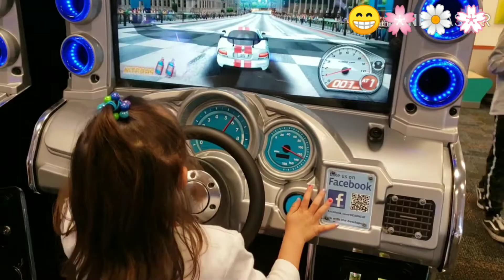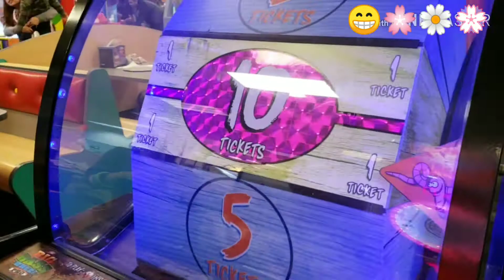Awesome Birthday Experience at Chucky E. Cheese!